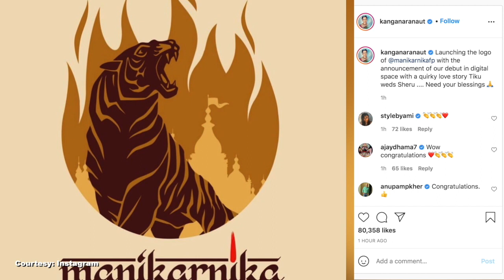कंगना रनौत स्वर्ण मंदिर में आशीर्वाद लेने पहुंचीं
बॉलीवुड अभिनेत्री कंगना रनौत सोमवार को अपने परिवार के साथ स्वर्ण मंदिर में आशीर्वाद लेने पहुंचीं। उन्होंने स्वर्ण मंदिर की तस्वीरें पोस्ट करते हुए इंस्टाग्राम पर लिखा